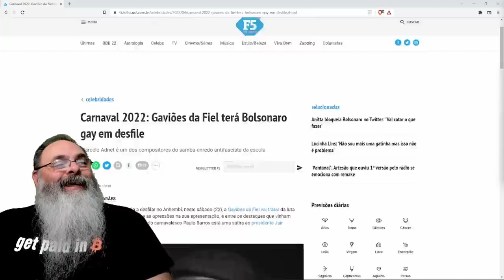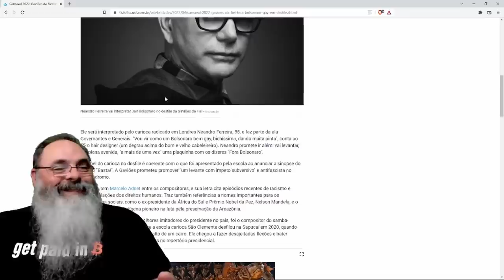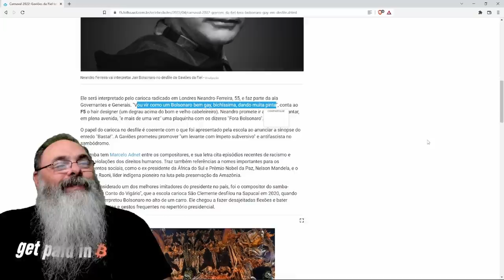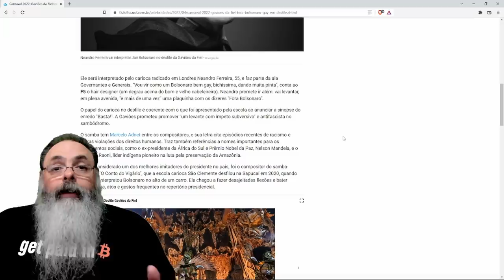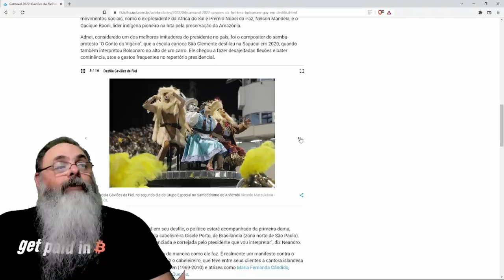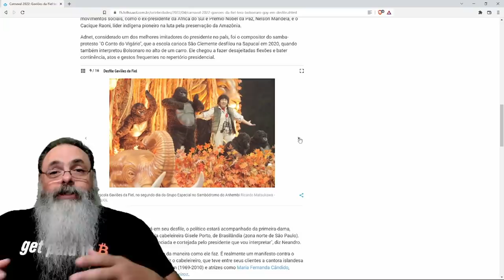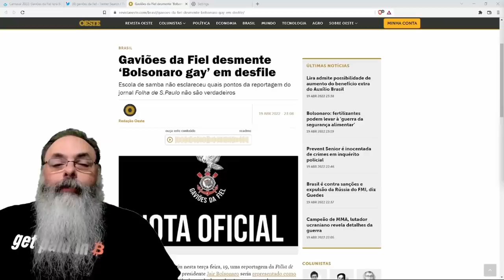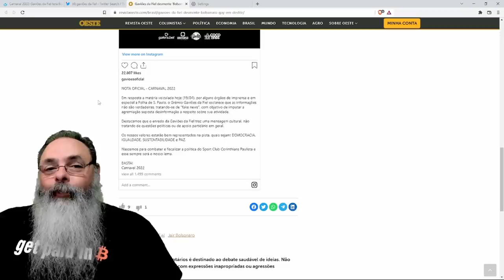Gaviões da Fiel vai trazer Bolsonaro Gay no desfile: querem eleger o cara, só pode